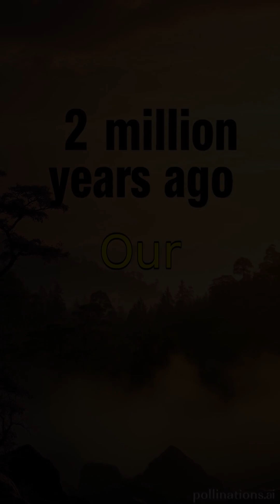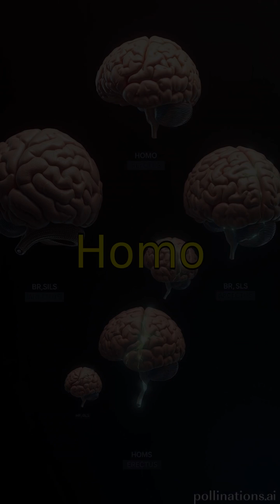Discovering Homo Erectus: Our Ancient Past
Journey with us back in time in this brief but enlightening video, where we delve into the intriguing world of Homo Erectus. We'll uncover fascinating facts about these ancient ancestors of ours, who lived nearly 2 million years ago. From their migration patterns to their tool use, we'll explore the key traits that made Homo Erectus so unique in the evolutionary chain.